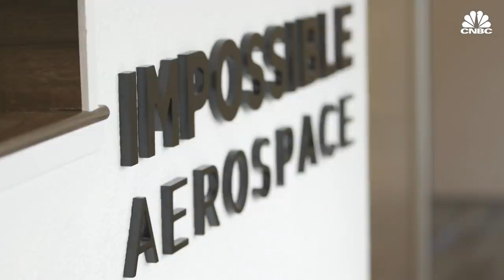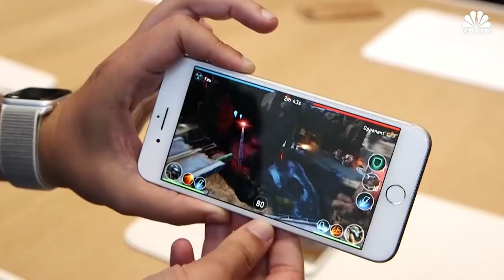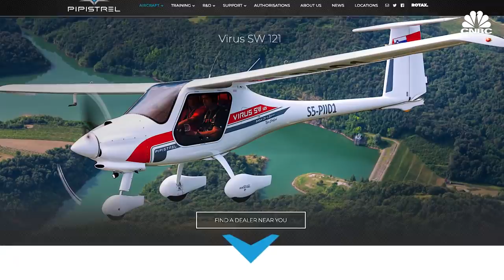This Ex-Tesla Engineer Wants to Change Aviation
Impossible Aerospace founder and CEO Spencer Gore hopes to make self-flying electric planes that would make jet fuel — and the pollution from burning it — obsolete.

But he’s starting small by building battery-powered electric drones.

The company’s flagship product, dubbed the US-1, can fly for about two hours on a single charge, about as long as a helicopter can fly on a full tank. Gore describes the small unmanned aerial vehicle half-jokingly as “a battery with propellers attached.”

More than half of the mass of the US-1 is made of battery cells and the entire structure serves as one big battery pack.

Impossible Aerospace shares DNA, and a clean energy mission, with Tesla.

Before he caught the start-up bug, Gore worked as an intern at two Elon Musk-led companies, SpaceX and Tesla. He was offered an internship at the electric vehicle maker in 2014, and and later became a full-time battery engineer there. He accepted the internship even though he was still working on an engineering degree at the University of Illinois at Urbana Champaign.

Rather than dropping out of college like Bill Gates or Mark Zuckerberg, Gore decided to lead a double life. He convinced his professors he would be able to mail in his assignments, and travel back and forth between Tesla’s headquarters in Palo Alto, California and their campus for exams.

To save money and eliminate commute time, Gore even lived in an RV in the parking lot at Tesla for six months while finishing up his degree. He has no regrets.

“Honestly that was that was one of the happiest times of my life,” he recalls. “If you think about the two things that stress people out in Silicon Valley the most it’s commuting and paying rent. If you if you don’t have to do those two things, life is pretty good.”

Gore says he learned some important lessons about shipping new products and keeping teams focused through major challenges during his tenure at Tesla. In the years that he worked there, Tesla was perfecting the design and manufacturing processes for battery modules that power its Model S, Model X and Model 3 electric cars.

Both Tesla and Impossible Aerospace created their vehicles thinking about battery needs first. Other companies tend to start by designing their vehicles first, and battery later. That can lead to cars or aircraft that aren’t as efficient and don’t perform as well, Gore said.

Drones have become a valuable tool during emergencies, because they can be launched within minutes to give first responders situational awareness, fight fires from above or help search and rescue operations. They’re even beginning to replace helicopters in some cases.

Impossible Aerospace research found that there are around 18,000 municipal police departments across the US, and around 32,000 fire departments, but only sixty municipalities have access to a helicopter. That’s partly because a police-grade helicopter can cost millions of dollars. “A drone can provide about half of the utility of a helicopter at less than 1 percent of the price,” Gore says. “It can even be more useful than a helicopter, because a drone can fly lower and get in closer to evaluate dangerous situations.”

The start-up is flying its US-1 drones on behalf of first responders in Santa Clara County, near its headquarters, to demonstrate the drones’ potential and teach officers how to fly them.

Because Impossible offers free help to police and fire departments near its office, Gore and employees at his company sometimes answer calls to bring a drone out to a fire or crime scene in the middle of the night.

Impossible Aerospace has raised more than $11 million from venture investors including Bessemer Venture Partners, Airbus Ventures and Eclipse Ventures, where ex-Tesla executive Greg Reichow is a Partner. While Reichow sits on the board at Impossible Aerospace today, the two hadn’t worked together directly at Tesla.